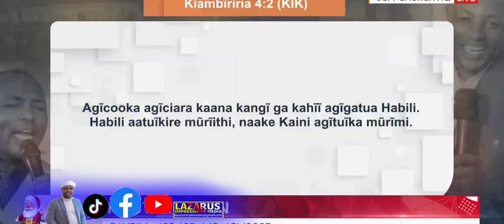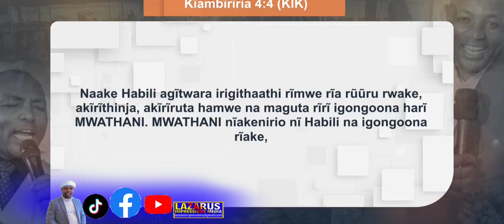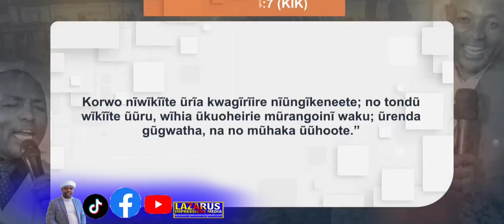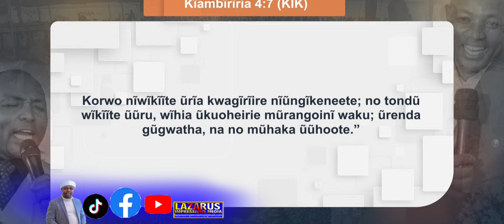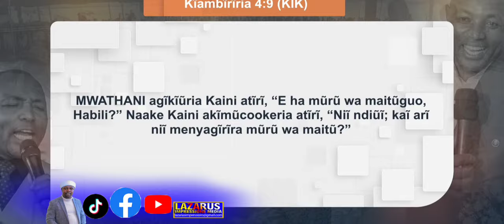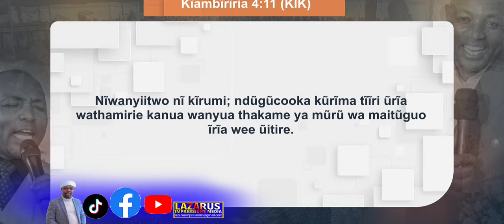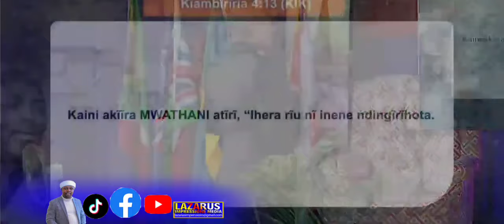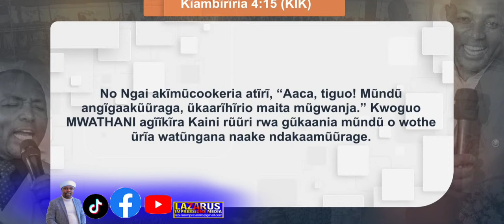Ugwati wa wuiru!!😭😭 Rev Ben Muthee Kiengei part of his sermon that you must watch